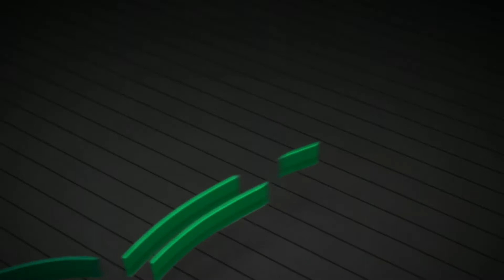Discovery Night Aims to Draw More Kids to STEM Careers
Meadow Glens Elementary School recently held its fourth annual “STEM Discovery Night.”

Hundreds of families came out to the event to learn about areas of science, technology, engineering and math.

This year 40 organizations including Argonne National Laboratory, the Morton Arboretum and the Naperville Police Department brought hands-on demonstrations to engage the kids.

“Industry and also research haven’t been able to get enough people to enter those fields, and part of it is because kids aren’t even aware of what’s available there,” said Lisa Kim, a STEM Discovery Night committee member.

The goal is to expose kids to STEM jobs and pique their interest early.

“Maybe they always see a small area of science. Maybe they’re working with rocks, and they’re like, ‘I don’t really like science because I don’t like rocks.’ Maybe they love astronomy or maybe they’ll get really passionate about robotics and find other areas that they didn’t realize existed and that it’s actually fun. To have them engaged is really cool,” said Kim.

And District 204 recently held its own STEM-focused event with Waubonsie Valley’s GEMs club hosting a science night for 204 middle school students.

Naperville News 17’s Beth Bria reports.